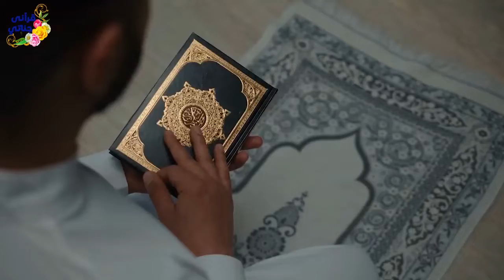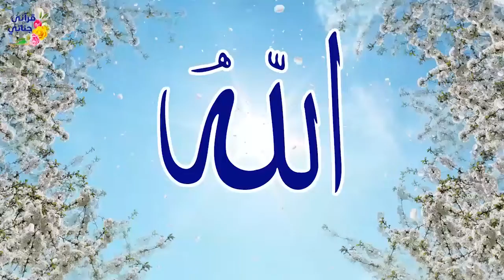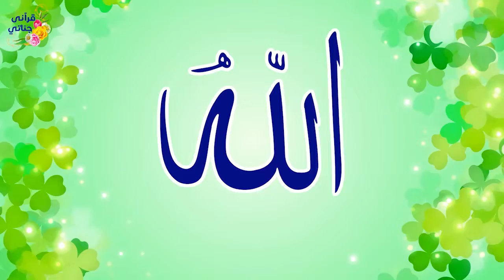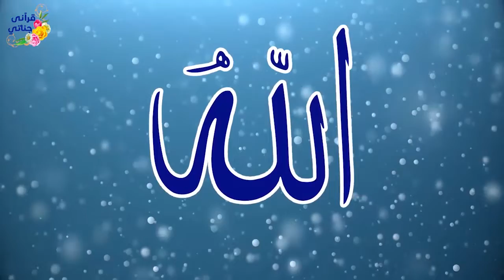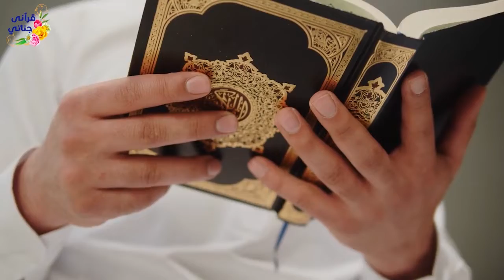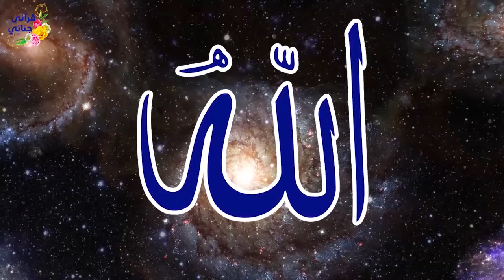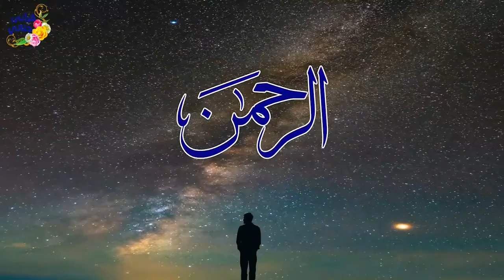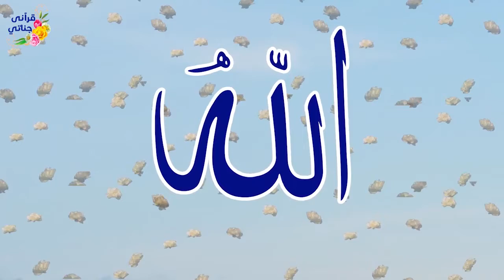20 تمتع بأسماء الله الحسنى سكينة و راحة وشفاء